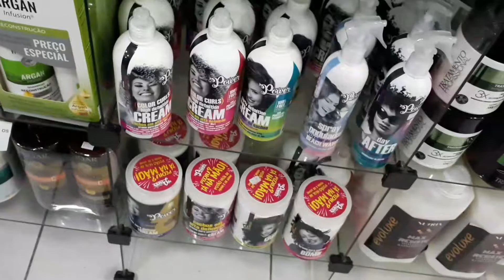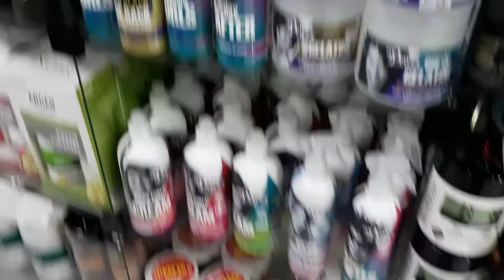vlog: Comprinhas pro cabelo, mais manutenção do aparelho dentário. Achei tudo muito caro!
✅Compras para o cabelo.
✅Tônico de cravo da gota dourada.
✅ Esponja para maquiagem.
✅Xuxinhas
✅Creme de pentear da soul Power.  cachos de alta definição.